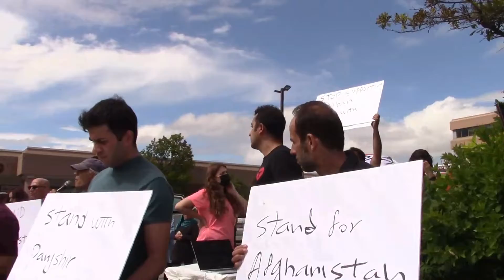امیر زاهدی در عتراض به طالبان در مقابل کنسولگری پاکستان در تورنتو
Amir Zahedi  Against Taliban and in support of Afghan Women in Toronto, Thursday September 9th in Front  of Pakistani Consulate.
در عتراض به طالبان در مقابل کنسولگری پاکستان در تورنتو
امیر زاهدی
پنجم سپتامبر 2021